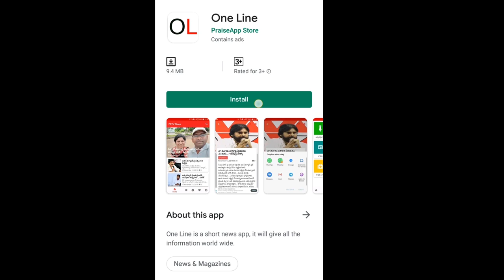Collects signatures in Support to 3 Capitals | జగన్ క్లాస్ వర్కవుట్.. రాష్ట్రపతికి పోస్ట్ కార్డులు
జగన్ క్లాస్ వర్కవుట్ .. రాష్ట్రపతికి పోస్ట్ కార్డులు